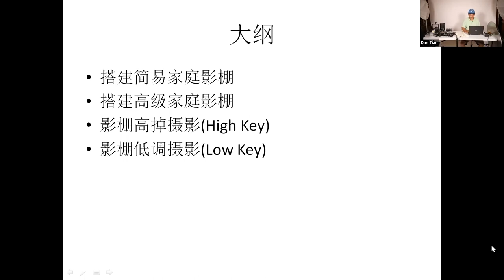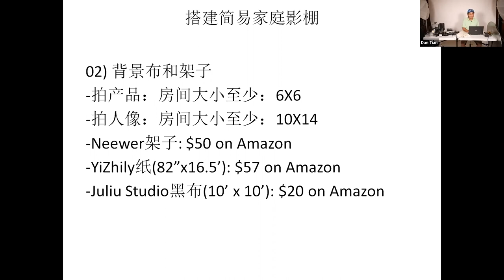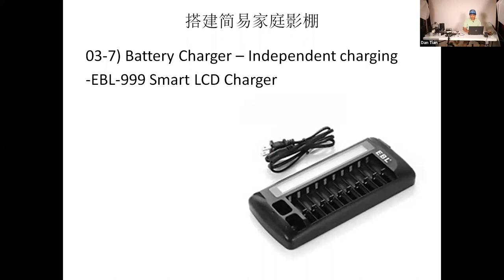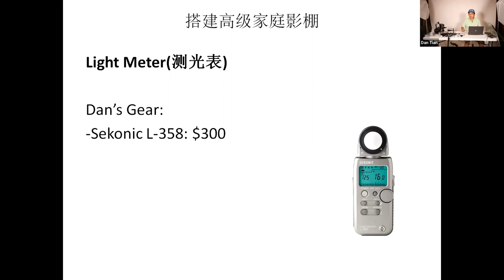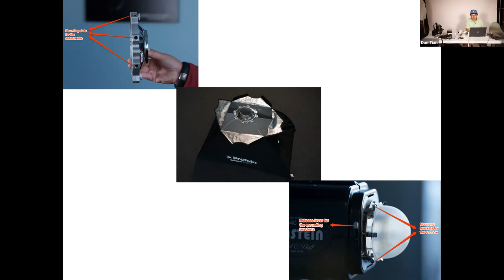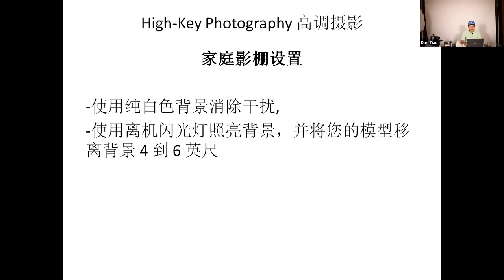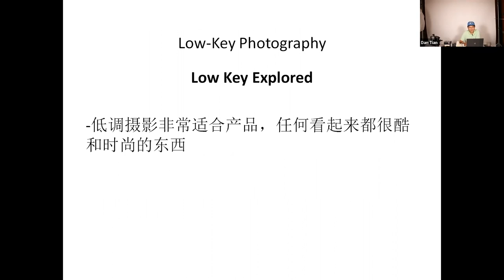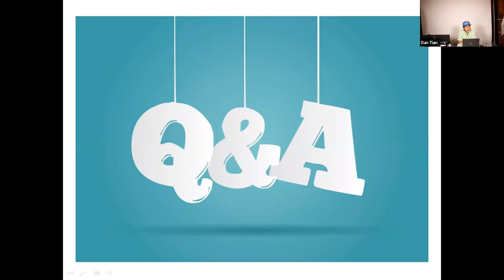如何搭建自己的家庭影棚，解释每一件需要的器材；如何在影棚拍摄高调和低调照片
应美国德州亚裔摄影学会(NTAPA)的邀请, 2021年9月21日在Zoom上分享了如何搭建家庭影棚，以及在影棚里排出高调和低调摄影。

1. 搭建简易家庭影棚
2. 搭建高级家庭影棚
3. 影棚高掉摄影(High Key)
4. 影棚低调摄影(Low Key)